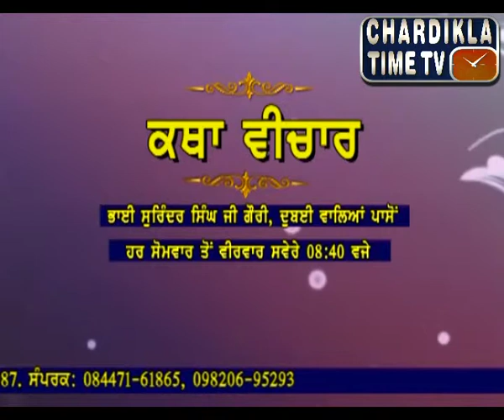Katha Vichar by Bhai Surinder Singh Gauri Ji Dubai Wale : Ep-131